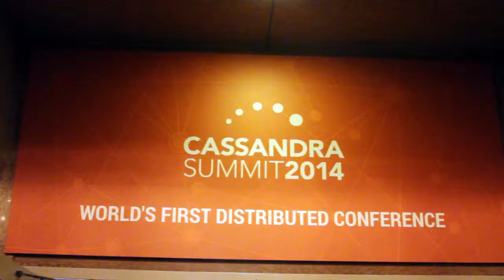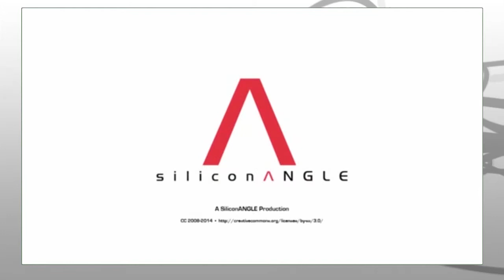Robbie Strickland, The Weather Channel | Cassandra Summit 2014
Robbie Strickland, The Weather Channel,  at Cassandra Summit 2014 with Jeff Frick